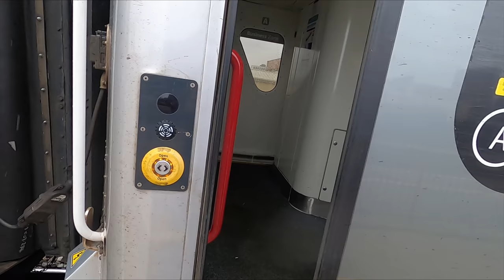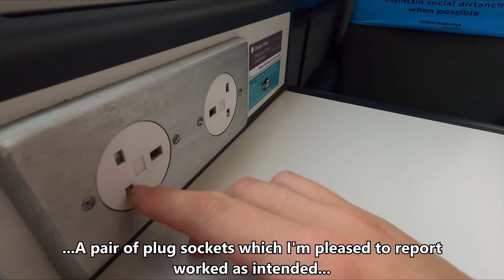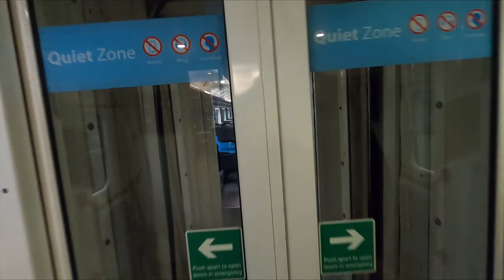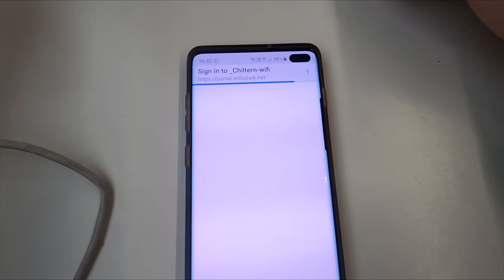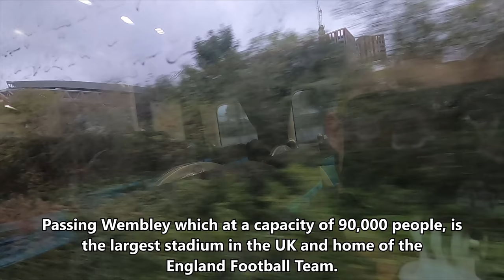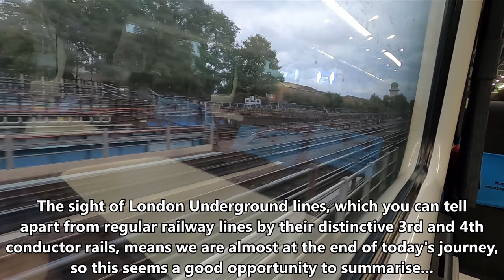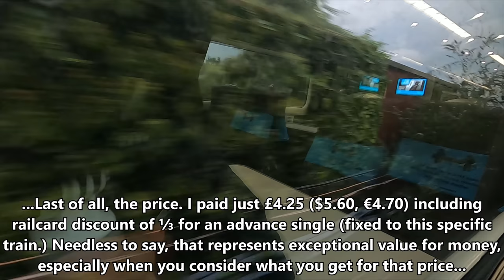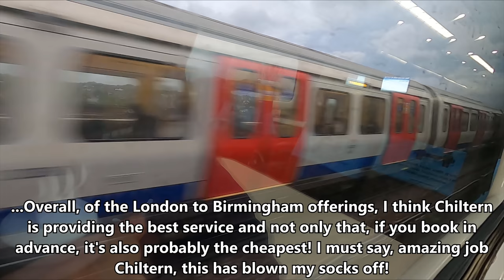Chiltern Mainline Review! Britain's BEST Train?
A trip with Chiltern Railways aboard one of their loco-hauled Mainline services from Birmingham to London. Could this be Britain's best public train?

A massive thanks to my $5+ Patreons:
Austen McKenna
Andrew Flyer
Wayno Guerrini
Grinchy
Lilli Squillace
Matthew Barry
Stephen N Taksler
Andres Taborda
Florian Booneiam
Emily Reed
Alex Pang
Andrew Morgan
Ulrich Lindl
Tom Kennedy
Andy Grace
Mark Muirhead

Date of Travel: 30 September 2020
Class of Travel: Standard Class (2nd Class)
Rolling Stock: Class 68/Mk3/Mk3 DVT
Cost of Ticket: £4.25 ($5.60, €4.70; including railcard discount of ⅓)*
Origin: Birmingham Moor Street, United Kingdom (England)
Destination: London Marylebone, United Kingdom (England)